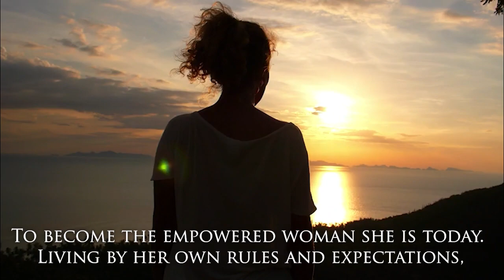A Cinderella Story -Truth Untold by Cindy Joseph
Woman Up! This should be the new phrase, redefined to represent courage and one that withstands fear. In this captivating book, Cindy Joseph shares her story, how life had beaten her up into shape to become the woman she is today – from her childhood struggles to the trials and tribulations of love and marriage. This book captures the demands of life, the uphill battle of grief, rehabilitation of the mind and discovering the strength that fuels the Power to Rise. Growing up in a small town watching her parents work a hard life, she was determined to break that cycle, but life had a different plan, it is about getting up and kicking ass after each fall. This book is about her life, made from endurance and courage, the courage to never give up and to live by her own expectations and by her own rules. Cinderella Story – Truth Untold is about life in the most authentic form, where she finds her happily ever after through self-discovery by and fighting demons. In her own words and expression, Cindy tells her story as it is, in the hopes that readers will discover the greatness within themselves to overcome the resistance of life and achieve their true purpose.